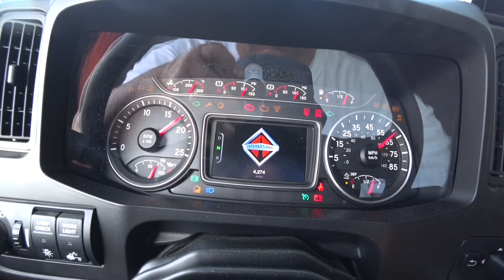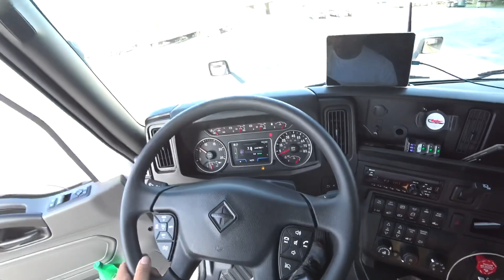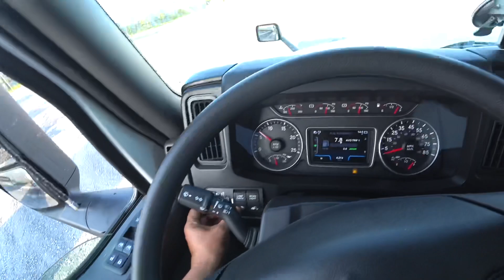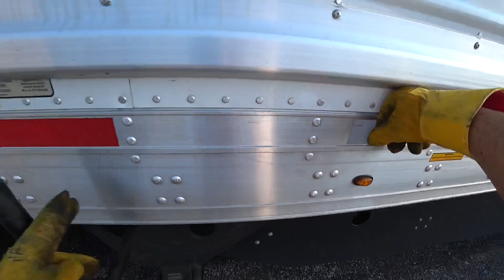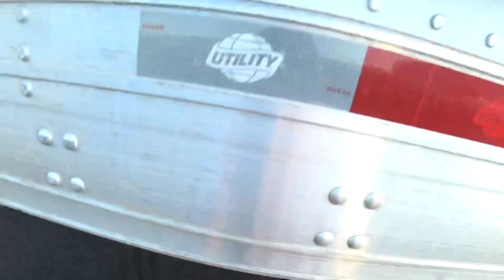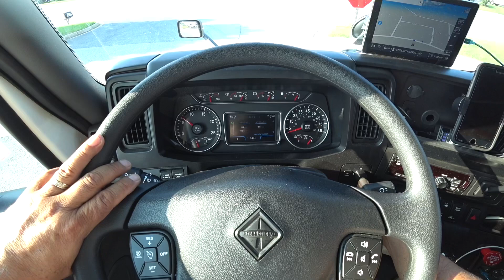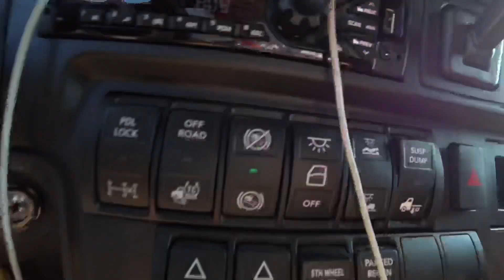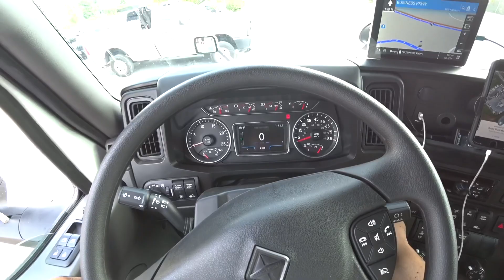September 19, 2018/1162 A GRATEFUL THANKS TO RYDER